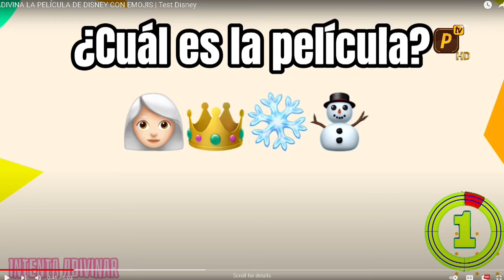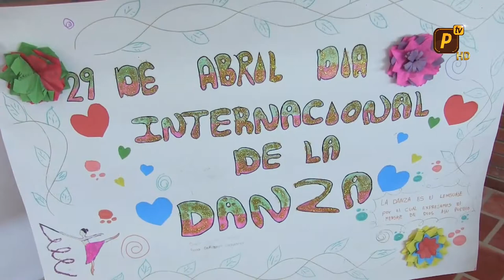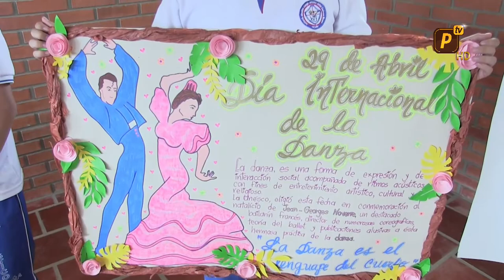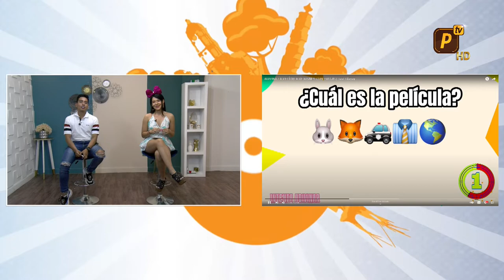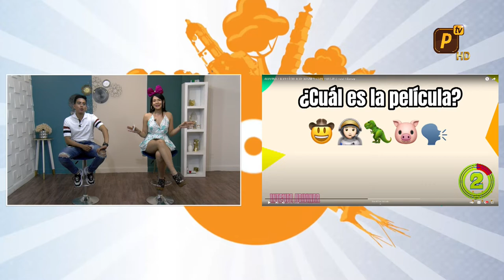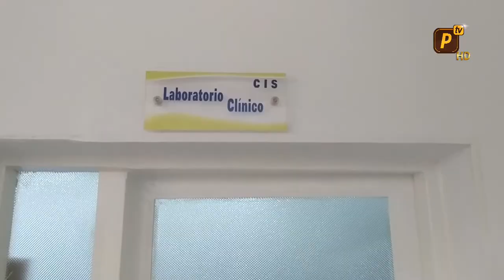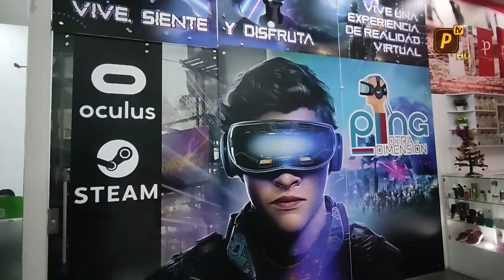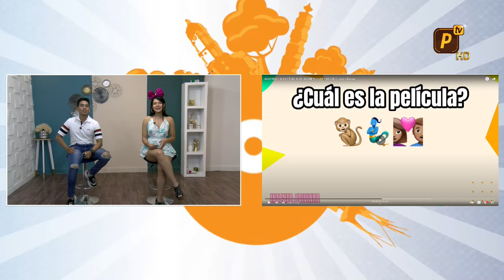NUESTRA TIERRA MAGAZINE 29 DE ABRIL DE 2022